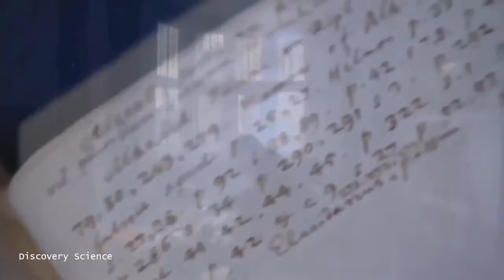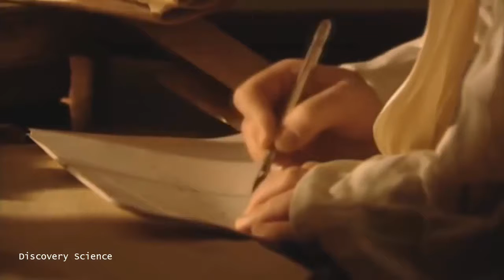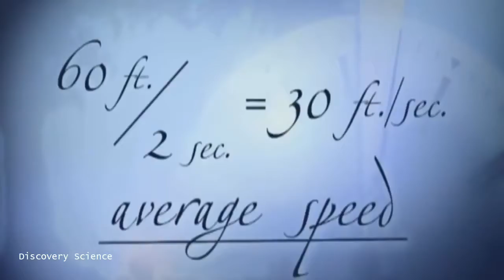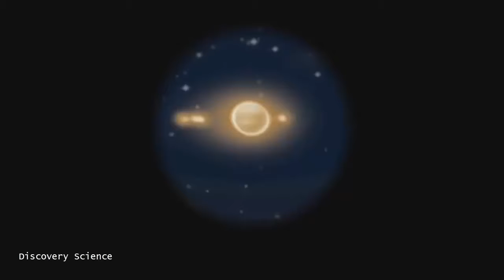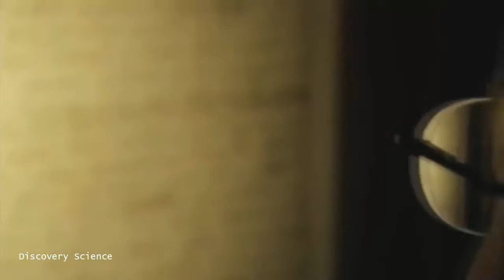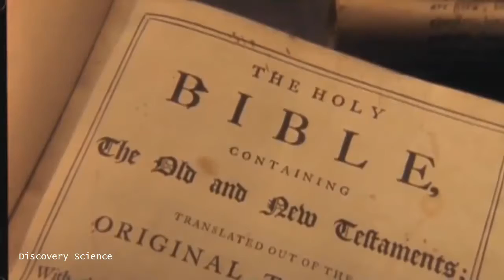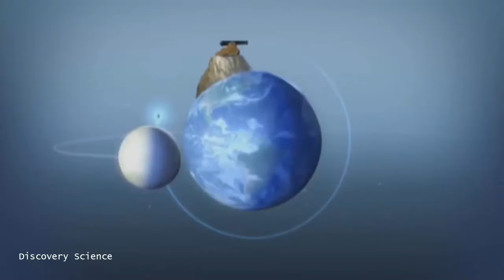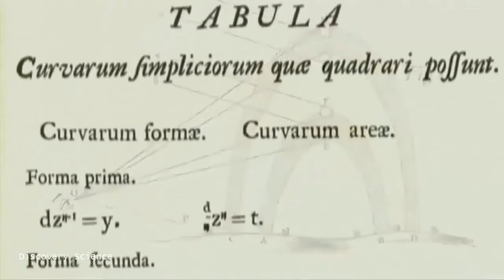Isaac Newton Newton's Dark Secrets Documentary